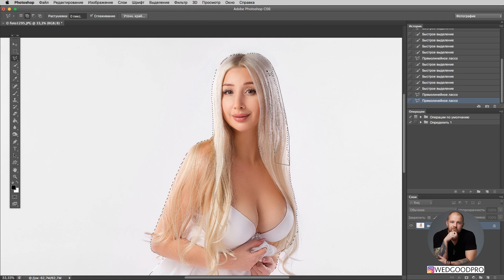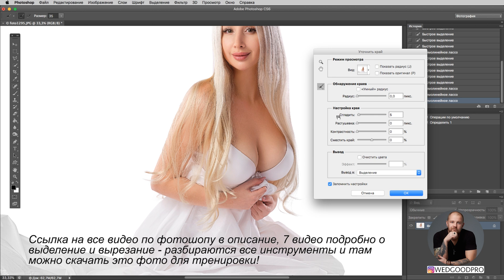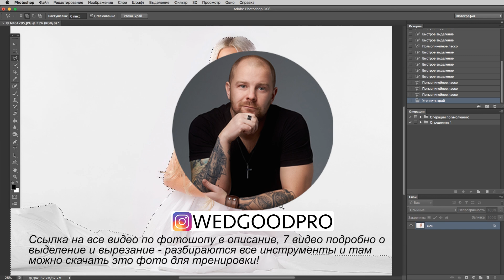Фотошоп для начинающих - как легко вырезать волосы